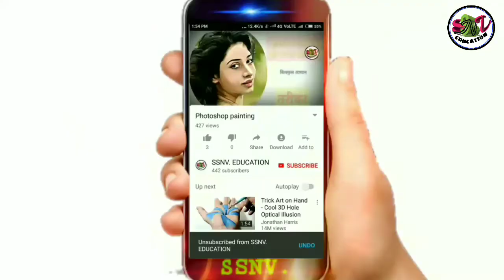How to make beautiful silk thread bangle Design at home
घर बैठे बनाओ रेशीम  और आईनेसे चुडीपर खूबसुरत डिझाईन
Credit - music YouTube library